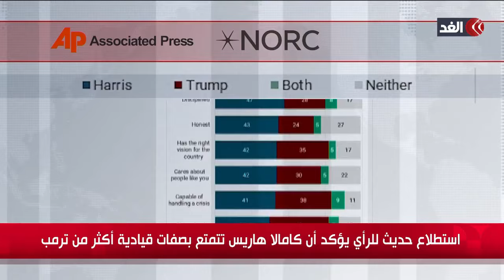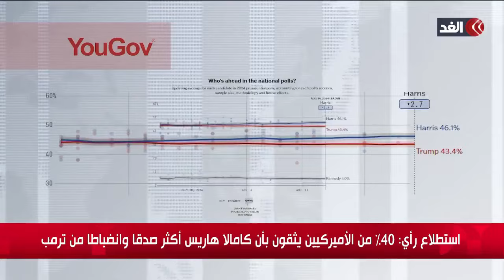استطلاع حديث للرأي: كامالا هاريس قيادية أكثر من ترمب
مستمرون في تغطيتنا من قناة الغد للعدوان الإسرائيلي على قطاع غزة وللعدوان الإسرائيلي على ضاحية بيروت الجنوبية.. لمزيد من التفاصيل وتقرير مراسل الغد من واشنطن سهيل الشاعر، عبر الفقرة الإخبارية